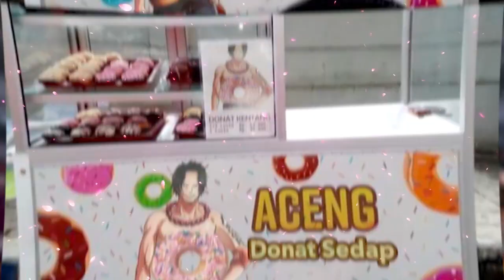*Mega Teori* Kemunculan Joy Boy Dari Masa Lalu! Pertemuan Luffy Dan Joy Boy!